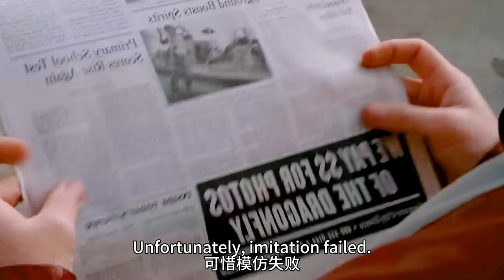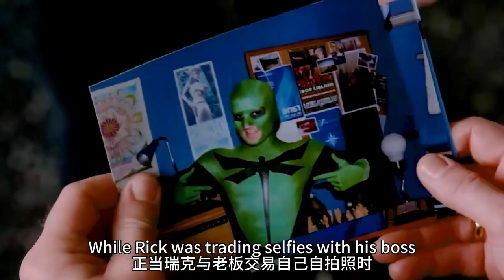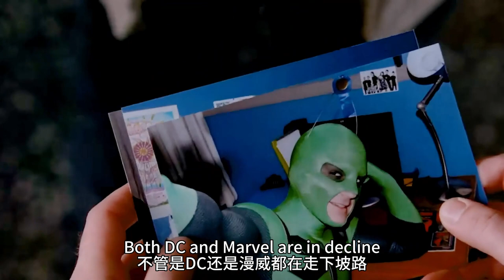【科幻戰艦】男孩被蜻蜓叮咬成为英雄，恶搞漫威和DC，无厘头超英片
簡介：和叔叔婶婶一起生活的瑞克（德雷克•贝尔 Drake Bell 饰）算得上是一个标准的失意路人甲了，他暗恋同班的邻家美女吉尔（萨拉•帕克斯顿 Sara Paxton 饰），但在吉尔狂妄的男友兰斯面前却感到自己毫无机会。在班级旅行中，瑞克一班人参观了动物基因实验室，擅于把所有事情搞砸的瑞克被经过基因改造的蜻蜓咬啮，从此拥有了超人的能力：不死之身外加具有吸附力的身体。与此同时，兰斯的叔叔兰德斯（克里斯托弗•麦克唐纳 Christopher McDonald 饰）掌控的医疗中心正在加紧研制人类基因改造技术，罹患绝症的兰德斯借助该技术令自己获得新生，但代价是吸取别人的生命才能维系自身存活。瑞克经历了超人学院后勉为其难开始了自己的城市英雄生涯，他与代号“沙漏”的恶徒兰德斯之间必有一战……